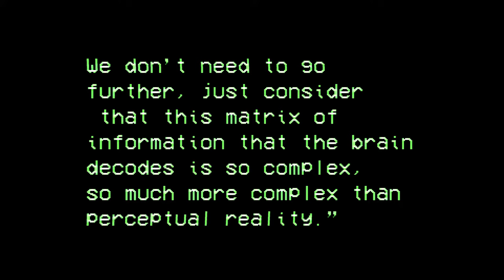Jacobo Grinberg - The Secrets that the CIA Wanted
Jacobo Grinberg-Zylberbaum was a Mexican scientist that studied the mind. He developed techniques to see with the skin, proved that telepathy was possible, and studied how to ascend to the matrix. But one day he vanished to never be seen again.

PART 1 - Video about Pachita and her Psychic Surgery

Hope you like it and feel free to research more about him, you can really discover incredible things.

Background music